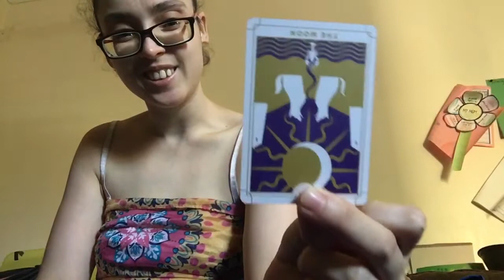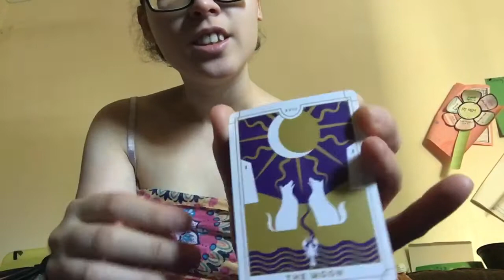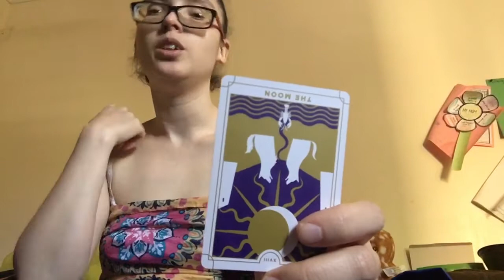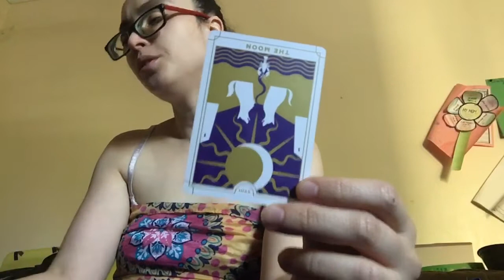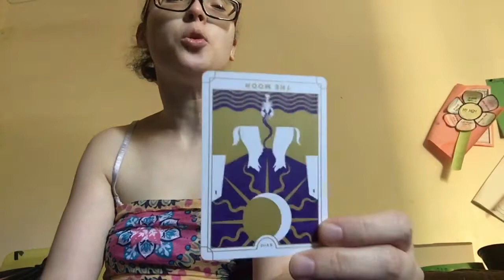Aquarius Tarot “Just a Little Bit Deeper” Daily Astrology Tarot Cards Reading Consult June 2021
I use the mini version of Everyday Tarot for this reading. You can find it by searching Google for “Biddy Tarot” or the

This is a general one card reading. This may or may not resonate with you, if not there will be others. Look at the positions in your birth chart to see what is most prominent.